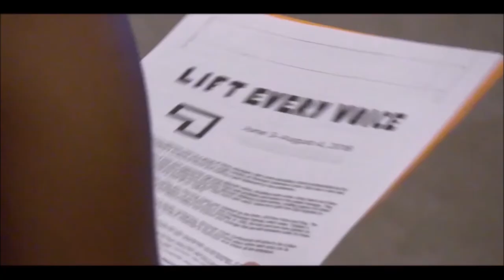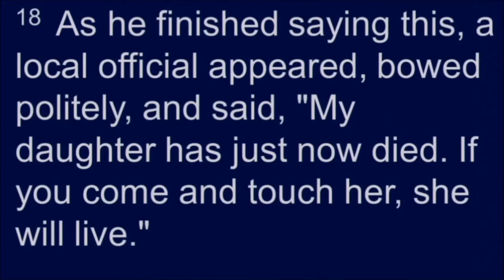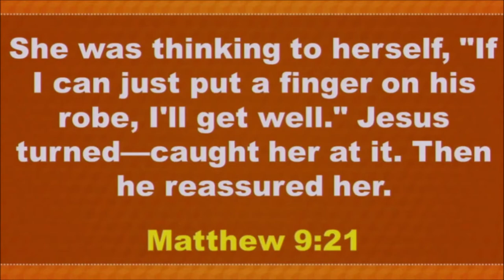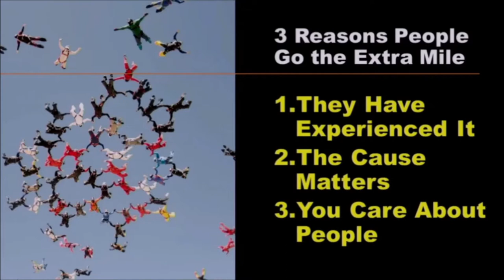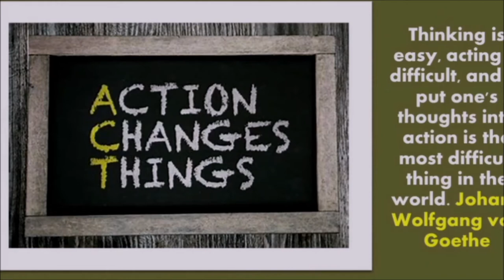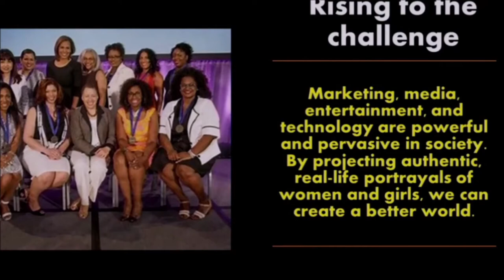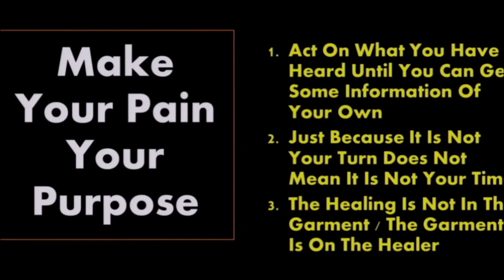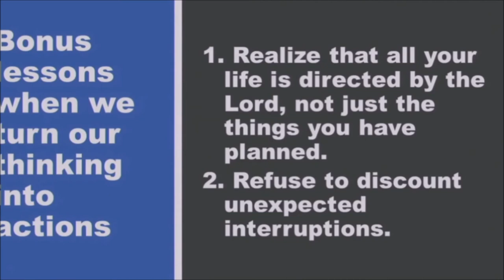Part 2 Turning Thinking Into Action (Matthew 9:18-26 MSG)